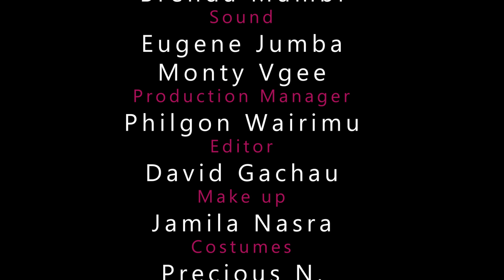IF ONLY Series - Episode 3 - The Shock !!Caught Red Handed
After lying to his girlfriend that he is sick, Mike throws a house party and as always he has to invite his hoes, the twist, however, is that  Dee[ the girlfriend] decides to show up at his house as a surprise to cook for his man, watch as the dram unravels